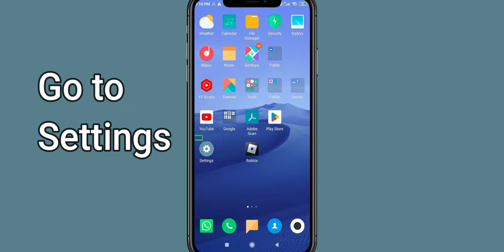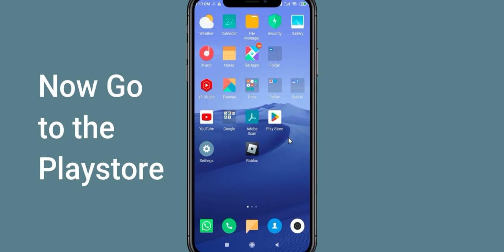Fix Ski Safari 2 App Oops Something Went Wrong Error | PSA 24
Let's start  in today's tutorial you will learn how to Fix Ski Safari 2 Oops - Something Went Wrong Error in Android & Ios - Please Try Again Later.